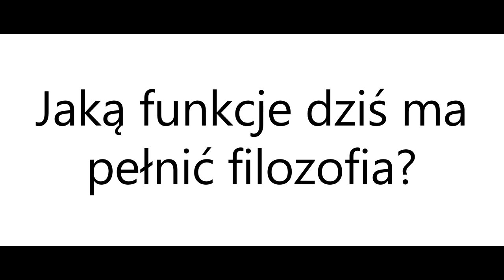Jaka jest przyszłość filozofii? – mgr Michał Płóciennik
Nauczyciel akademicki podczas górskiej konferencji filozoficznej mówi o roli filozofii we współczesnym świecie.

Muzyka:
1. Audionautix: Second Nature